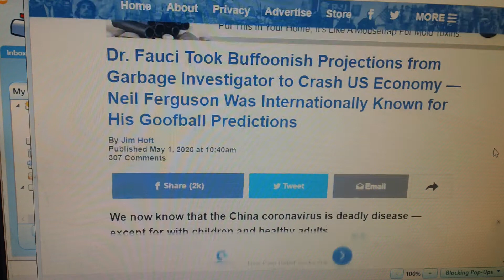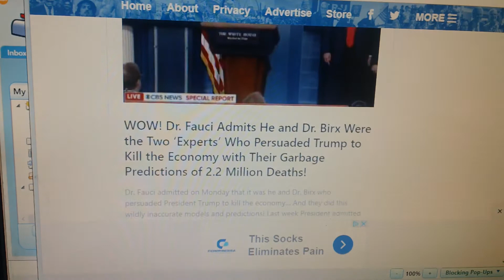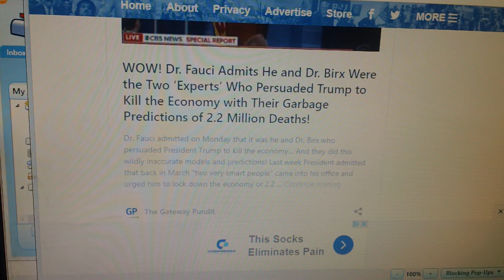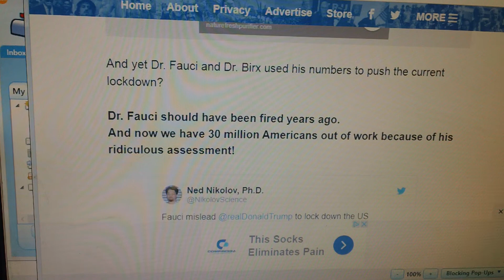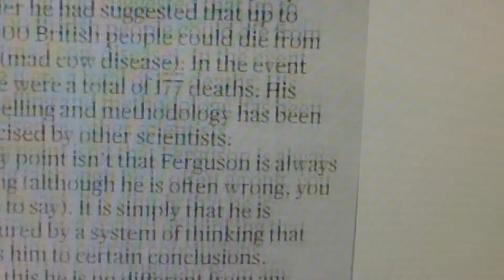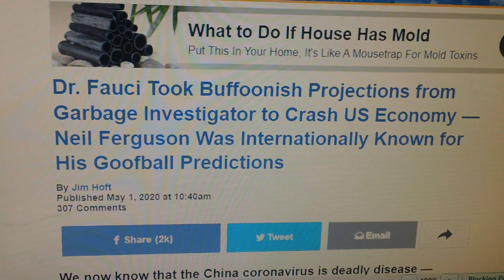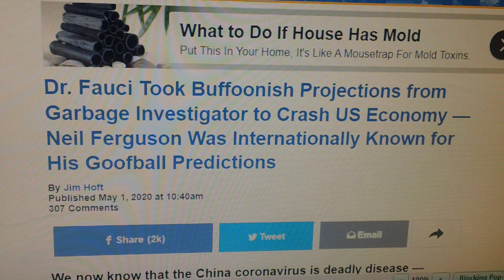Insulting our intelligence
y-pundit&utm_campaign=dailypm&utm_content=daily